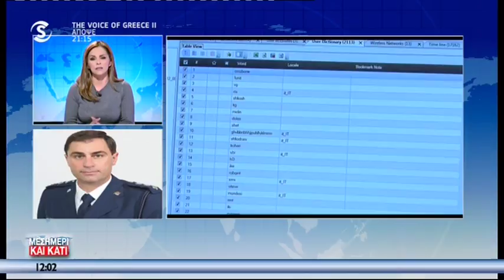Αγγελίδης για σύλληψη 25χρονου στη Λευκωσία για υπόθεση παιδικής πορνογραφίας